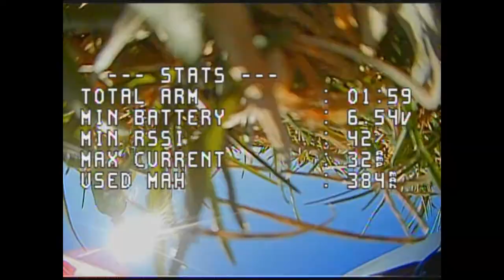IGOW WEEK 32 PRETTY BAD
Been racing in angle mode lately, broke good drone frame, and it was windy.  Oh well here is my submission.